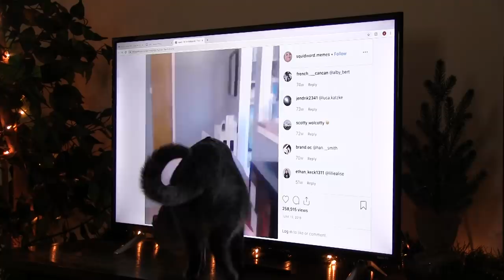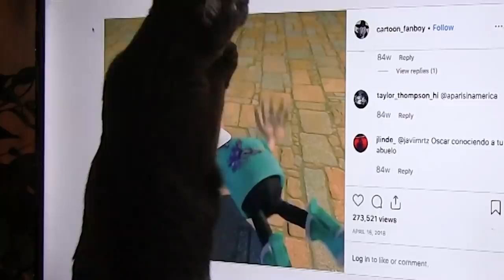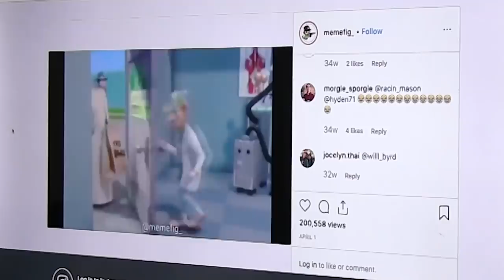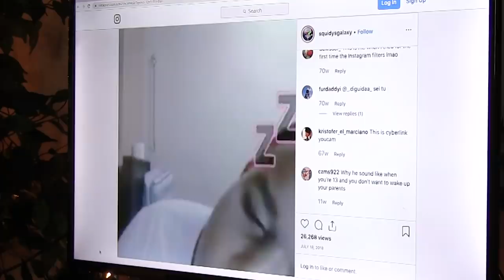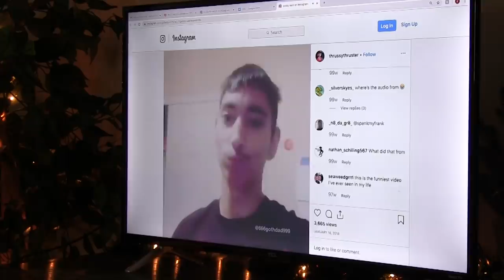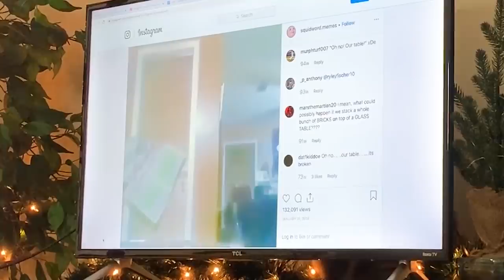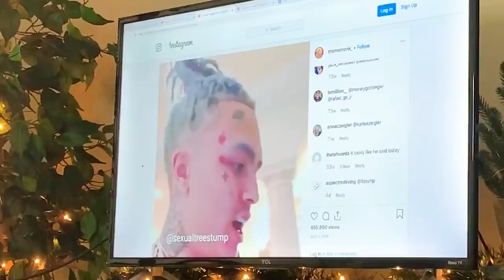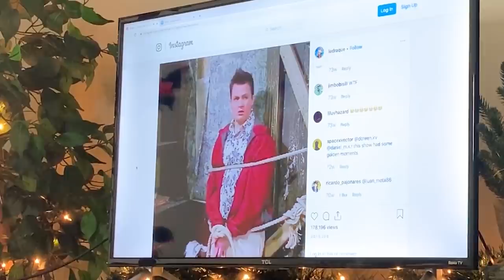Try Not to Laugh at Our Stupid Instagram Videos